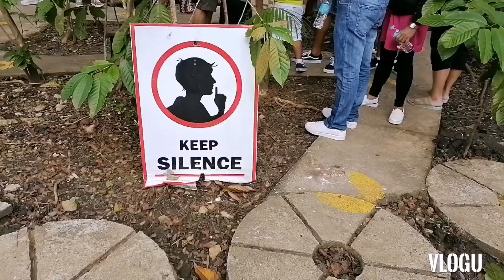TARSIER. 3 na lng sila after hagupitin ng bagyo.